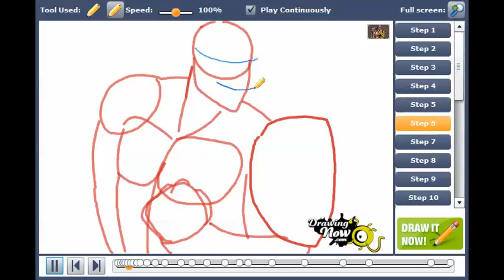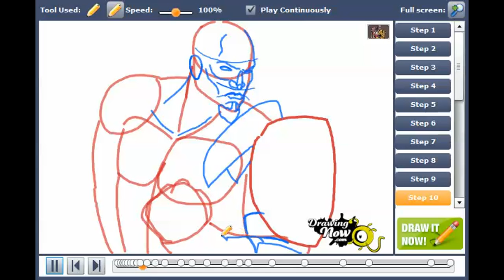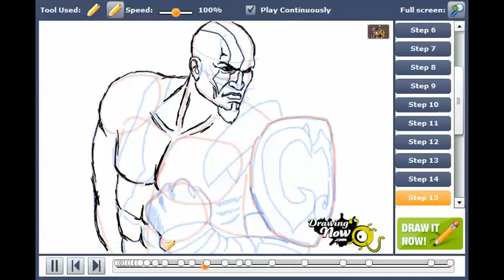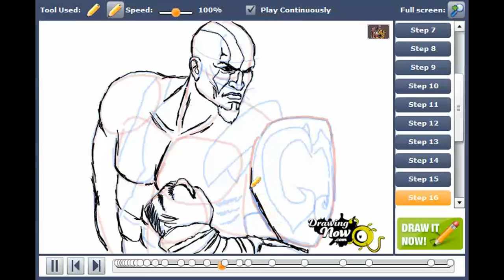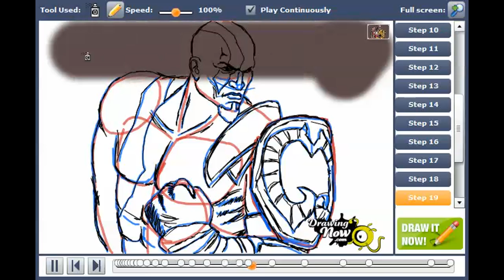How to draw Kratos from Mortal Combat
You can see the original tutorial of How to draw Kratos from Mortal Combat